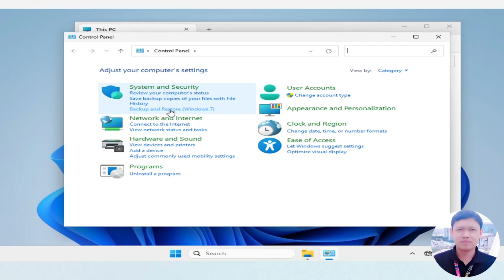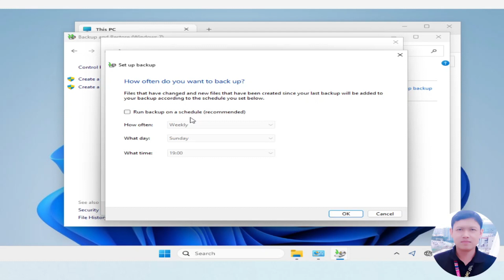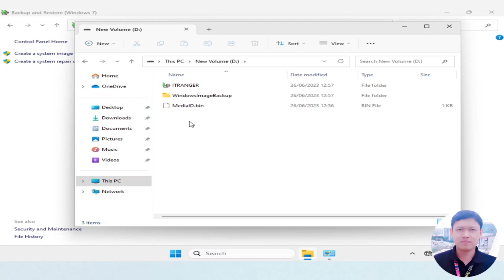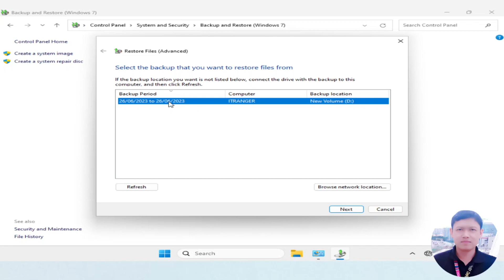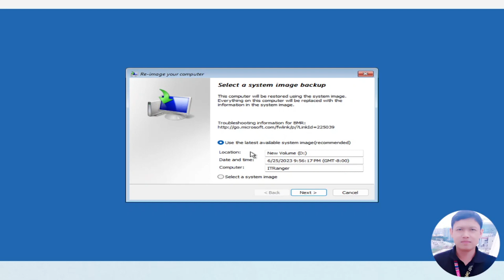Cara Membuat Backup Image & Cara Restore Di Windows 11.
Backup/cadang adalah proses membuat data cadangan dengan cara menyalin atau membuat arsip data komputer sehingga data tersebut dapat digunakan kembali apabila terjadi kerusakan atau kehilangan. Backup memiliki dua tujuan.
Restore adalah tindakan untuk memulihkan sesuatu kembali seperti semula.